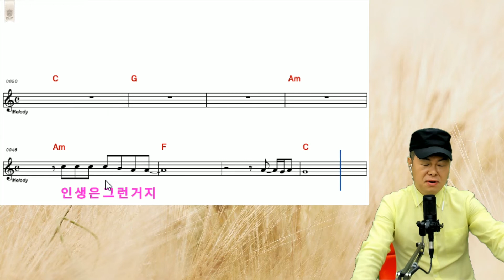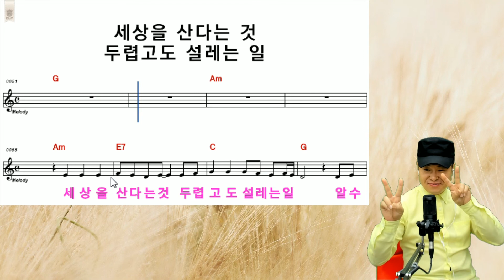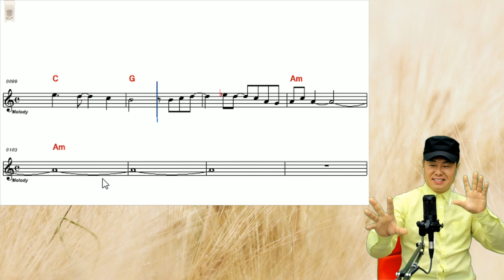사는게 그런거지 (장민호 ) / 악보보면서 배우기 .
실시간 스트리밍  :  매주 : 월 화 수 목 금요일  ㅡ  오전11시 ,
                                  매주 : 월 화 수 목  ㅡ  저녁8시